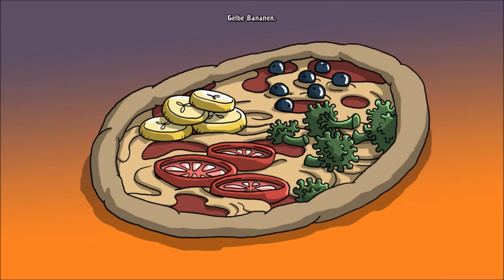[Adventure] Du sollst keine spitzen Gegenstände benutzen #014 - Harveys neue Augen - Let's Play